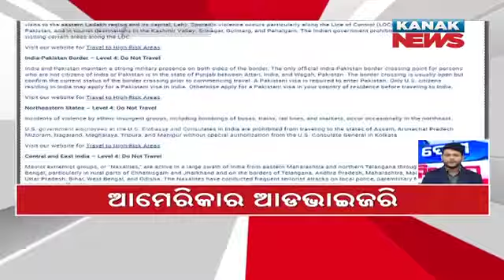Speed News- Desh Bidesh: 8th October 2022 | Kanak News Live